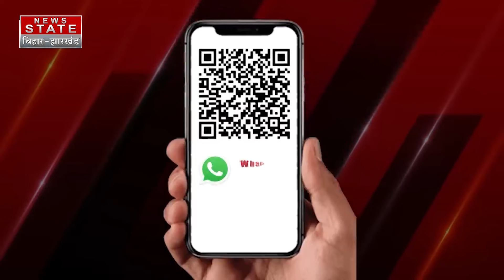Bihar Flood : बिहार में कोसी और गंगा का ताडंव, सीएम नीतीश ने लिया जायजा | Bihar News | Ganga River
Airtel - 378
TATA Play - 1131
DARSH - 525
GTPL -268